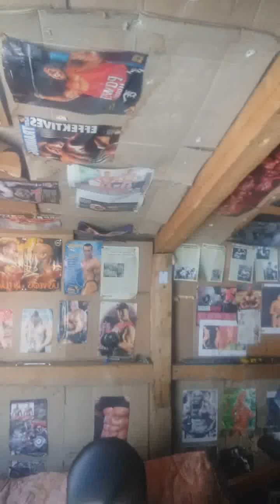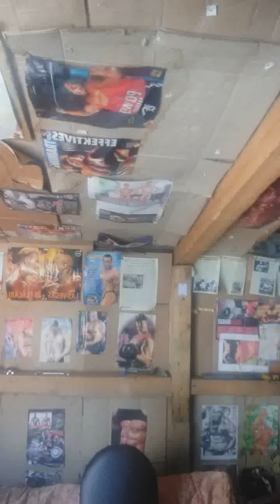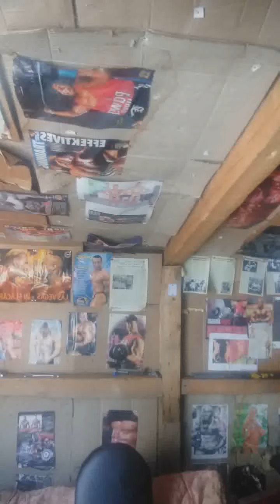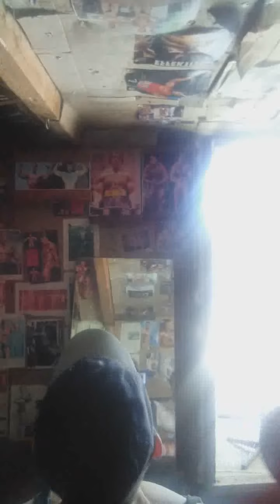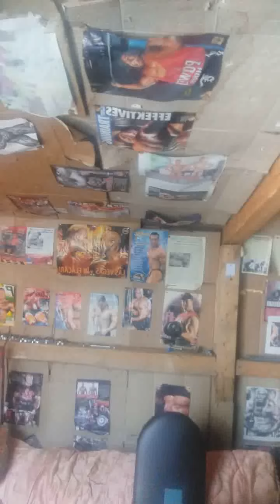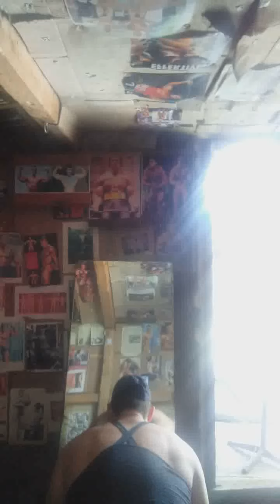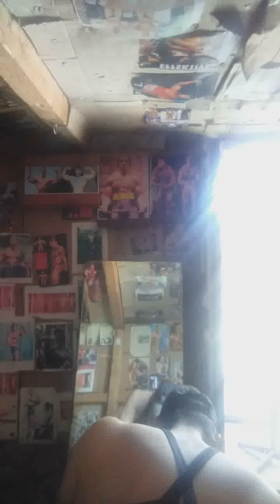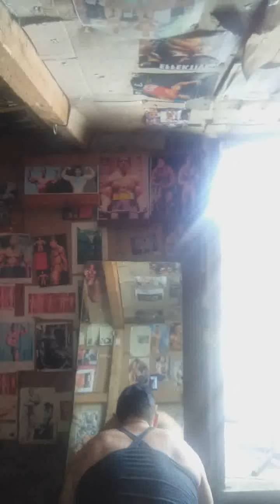LEGENDA BUCOVINEI!!! 2022 ANTRENAMENT UMERI+TRAPEZ 12 SERI PER GRUPĂ.